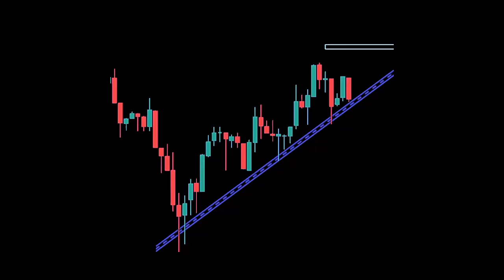🍐 double top reversal chart pattern trading strategy